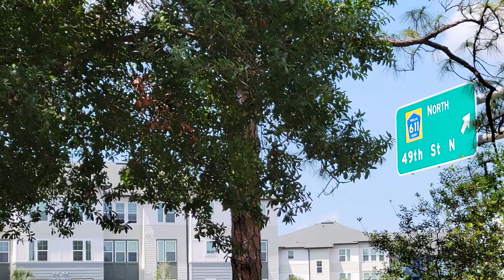Bill Jackson's parking lot in St. Petersburg